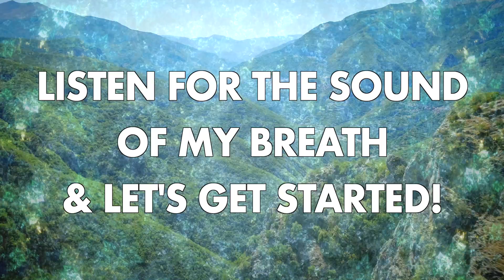Alkaline Breathing & Breath of Fire - 25s Breath Holds (3 Guided Rounds)